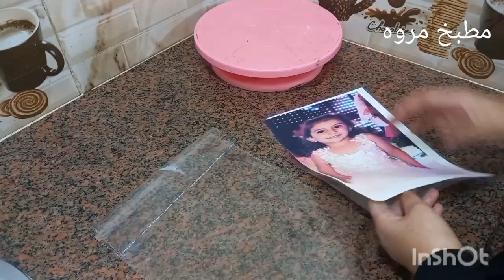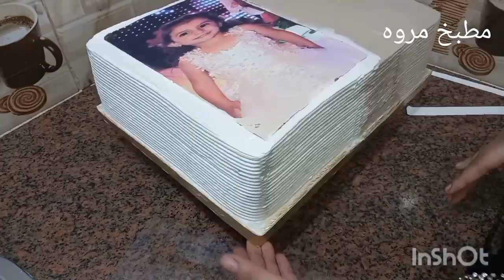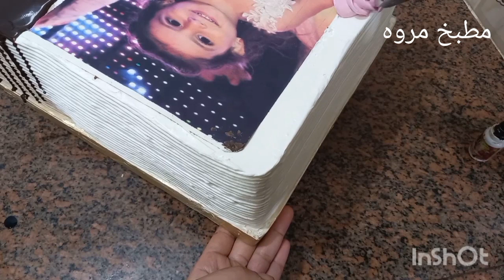أسعى لحلمك هايتحقق وهاتنجحي في 💪👌 تورته٣٠×٤٠نص ونص بالصوره الغذائيه الحجم الشكل الطعم الارتفاع يختلف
تزيين تورته مربعه مطبخ منونه
طريقه عمل كيك الاسبونج مطبخ منونه
تزيين تورت مطبخ منونه
تزيين كيك مطبخ منونه
للطبخ
مروة جلال في البيت
تحدي الشيف مروة
طريقة طبخ الشيف مروة
اكلات مروة
اكلات الشيف مروة
حلويات مروة جلال
مخبوزات مروة جلال
حلويات ومخبوزات مروة جلال
مخبوزات وحلويات مروة جلال
تورت مطبخ مروة جلال
تزين تورت مطبخ مروة جلال
تزيين تورت مطبخ مروة جلال
حلويات الشيف مروة جلال
مخبوزات الشيف مروة جلال
حلويات ومخبوزات الشيف مروة جلال
مخبوزات وحلويات الشيف مروة جلال
طريقة طبخ مروة جلال
تحدي مروة جلال
تحدي الشيف مروة جلال
طريقة طبخ الشيف مروة جلال
اكلات مروة جلال
اكلات الشيف مروة جلال
حلويات مروه
مخبوزات مروه
حلويات ومخبوزات مروه
مخبوزات وحلويات مروه
تورت مطبخ مروه
تزين تورت مطبخ مروه
تزيين تورت مطبخ مروه
حلويات الشيف مروه
مخبوزات الشيف مروه
حلويات ومخبوزات الشيف مروه
مخبوزات وحلويات الشيف مروه
طريقة طبخ مروه
تحدي مروه
تحدي الشيف مروه
طريقة طبخ الشيف مروه
اكلات مروه
اكلات الشيف مروه
حلويات مروه جلال
مخبوزات مروه جلال
حلويات ومخبوزات مروه جلال
مخبوزات وحلويات مروه جلال
تورت مطبخ مروه جلال
تزين تورت مطبخ مروه جلال
تزيين تورت مطبخ مروه جلال
حلويات الشيف مروه جلال
مخبوزات الشيف مروه جلال
حلويات ومخبوزات الشيف مروه جلال
مخبوزات وحلويات الشيف مروه جلال
طريقة طبخ مروه جلال
تحدي مروه جلال
تحدي الشيف مروه جلال
طريقة طبخ الشيف مروه جلال
اكلات مروه جلال
اكلات الشيف مروه جلال